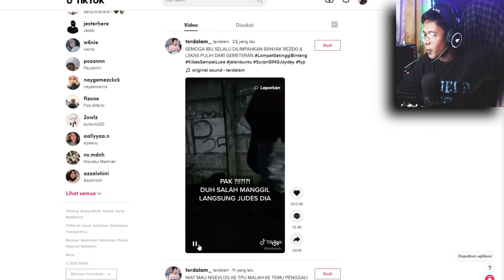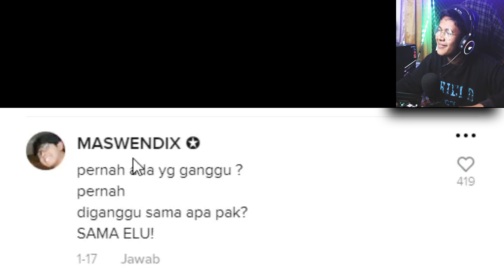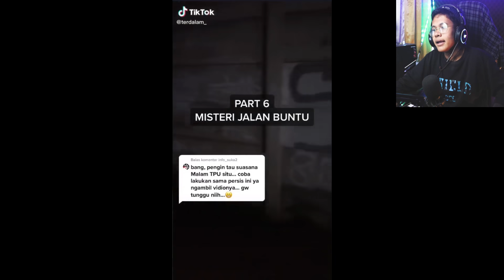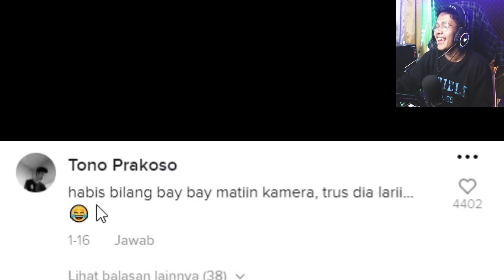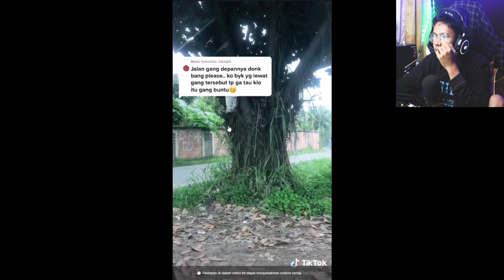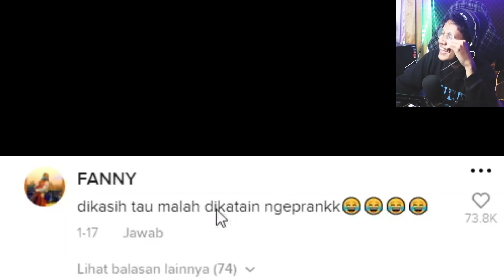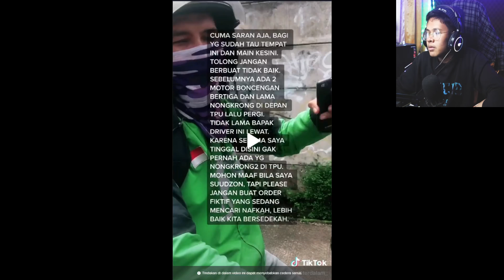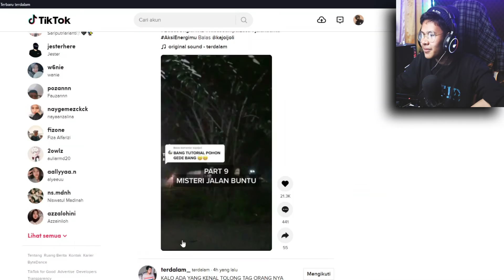OJOL ORDERAN FIKTIF DIJALAN BUNTU !! MISTERI JALAN BUNTU TIKTOK ??